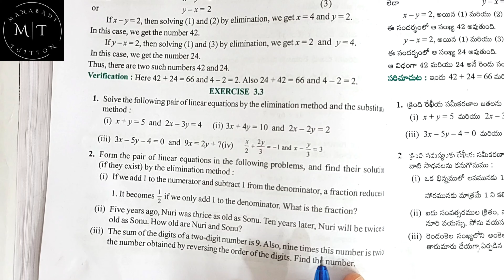10th class math| Chapter 3 |Pair of Linear equations in two variables |exercise 3.3 Q.no 1 |part 1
exercise 3.3 Q.no 1  class10#ex 3.3 Q.no 1 class10#class10 Ex 3.3 Q.no 1#class10 Ex 3.3 Q.no 1 solve the following pair of linear equations by elimination method and substitution method x+y=5 and 2x-3y=4
3x+4y=10 and 2x-2y=2